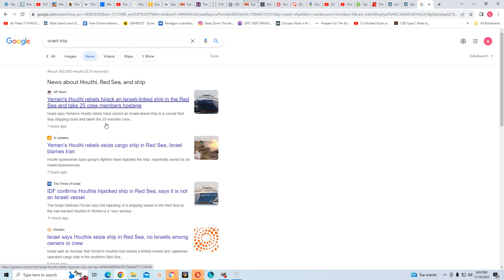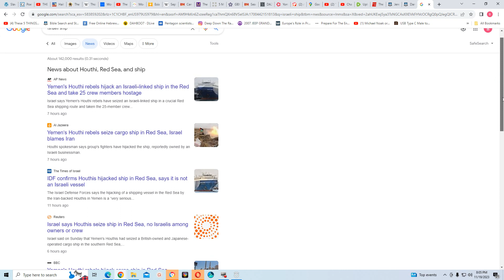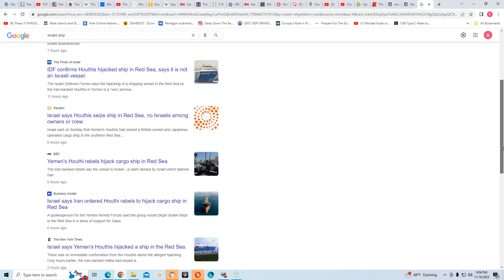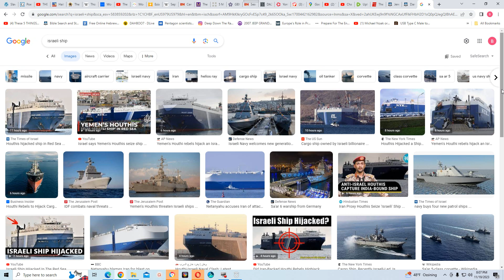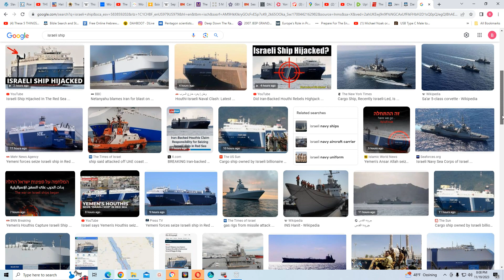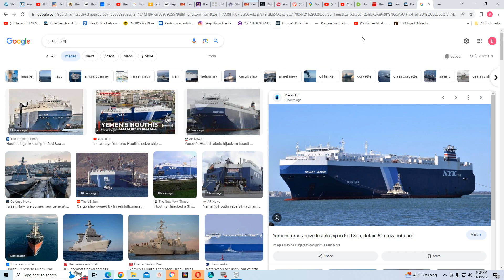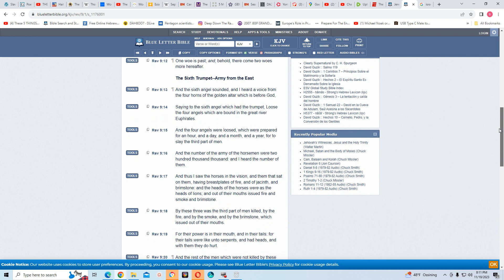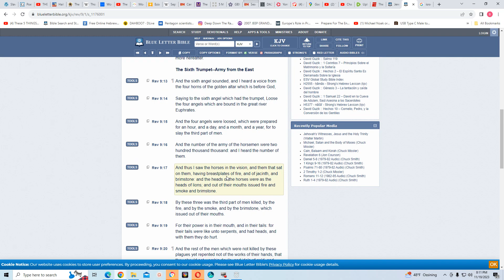The middle east is getting hot Yemen's Houthi rebels hijack cargo ship in Red Sea 🛳🛳🛳